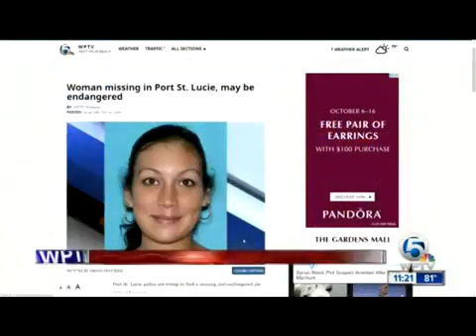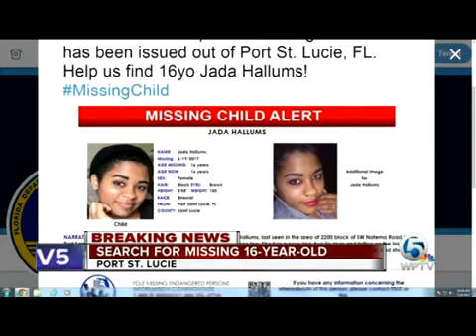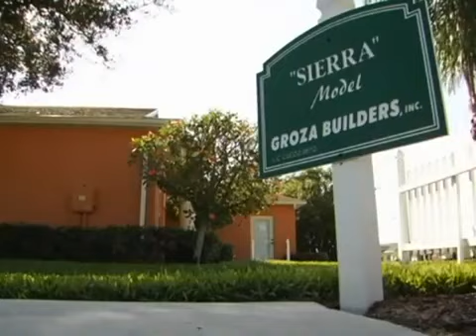PORT ST LUCIE HAS SOMETHING GOING ON!!!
THOSE THAT WORK DIRECTLY WITH SATAN IN THAT AREA KNOW EXACTLY WHATS GOING ON - ITS CALLED MEETING SATAN'S BLOOD SACRIFICE QUOTAS - MEANING EVERYBODY FROM THE SENATE THE POLICE AND THE LITTLE OLD LADY DOWN THE LANE BLEEDING OUT CHICKENS IS IN ON IT. AND PORT ST LUCIE IS A DEVIL WORSHIPERS HIGH VOLUME DREAM LOCATION - BE CAREFUL ISRAEL WHERESOEVER YOU BE THESE DEMONS ARE HUNTING YOU, PUT ON THE WHOLE ARMOUR OF GOD AND STAY PRAYED UP, IT WONT BE LONG, SHALOM!!!